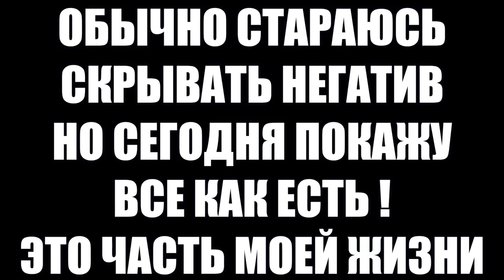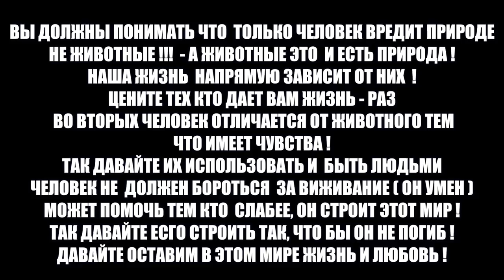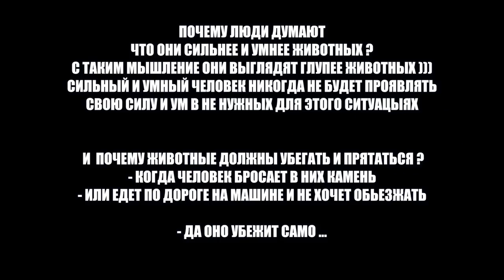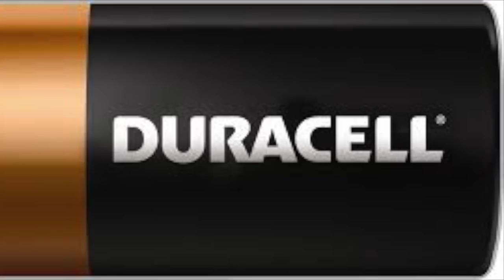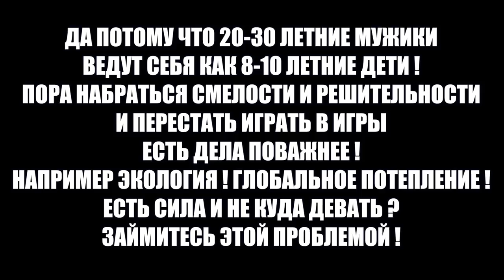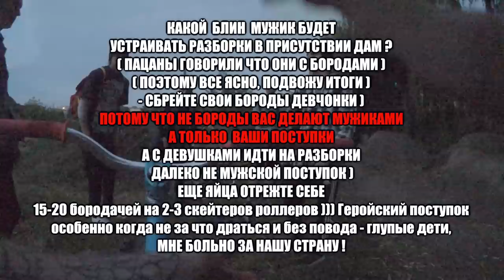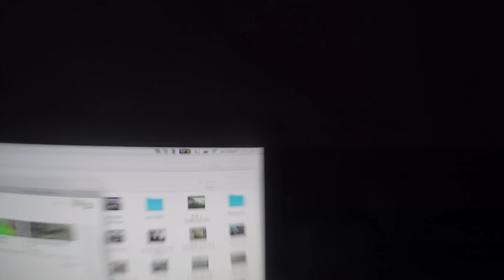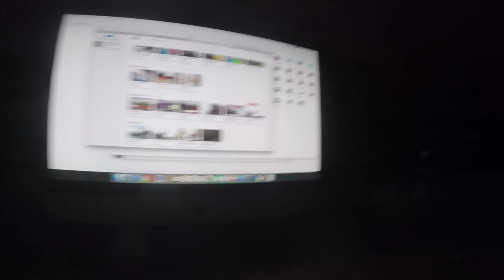MISHANYA vs MELOY в КАРЬЕРЕ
КОШЕЛЕК WEBMONEY:
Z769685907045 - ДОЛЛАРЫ